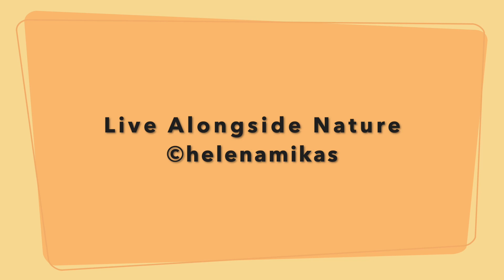A Feathered 'Kevin' Is Hard Work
Crows have one brood annually & it's weeks of hard work On leaving the nest they are almost as big as the parents but a) unable to fly for 12 days and b) very demanding .Mona and Flecky look exhausted but junior is akin to a precocious  teenager. To film this youngster chasing his father was not easy  Mother sits looking worn out and watches as Flecky does his best .The youngster can feed himself but demands and demands .Parents try and ignore and also look almost embarrassed.Rather akin to parents in a supermarket when their youngster screams & demands .Teenage times can be tricky ..